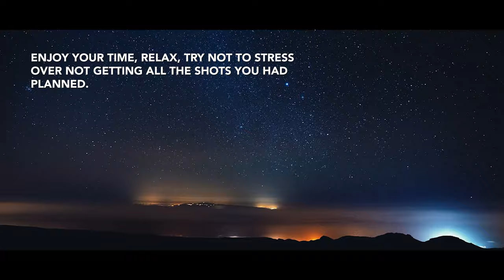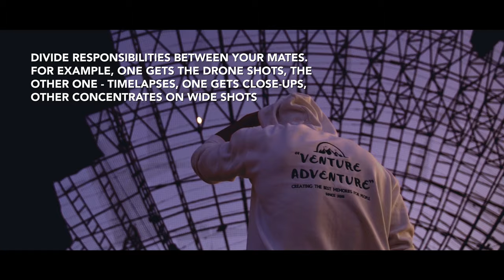10 TIPS to Shoot BETTER TRAVEL VIDEOS (no bullsh*t "Get a Drone" tips)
Take some of these tips with a grain of salt, but they have worked for me and made my life a lot easier. Of course it all depends on what kind of videos you're making, but I'm mostly talking about the "Typical" kind of travel content...you know - cinematic shots, booty, dope music in the background, that kind of stuff!

MB01GI5KTEYZVGD